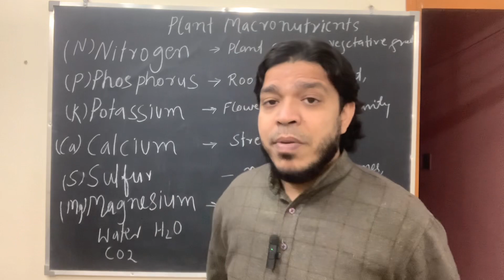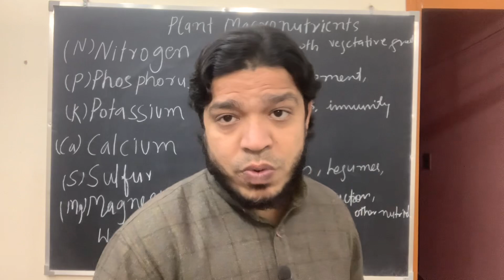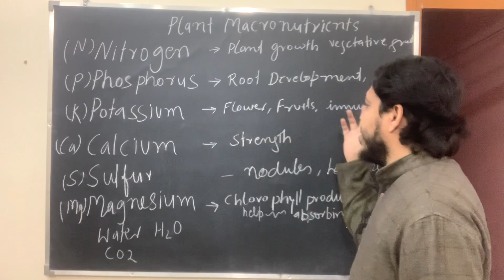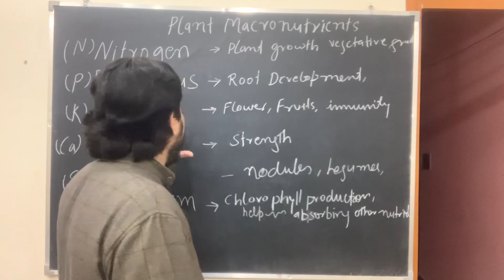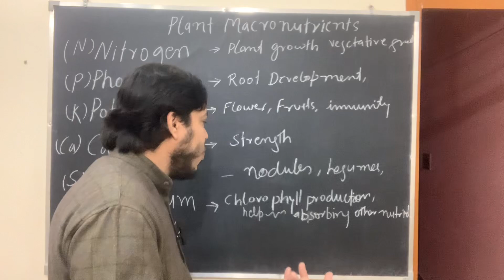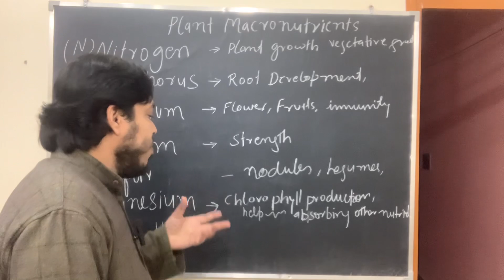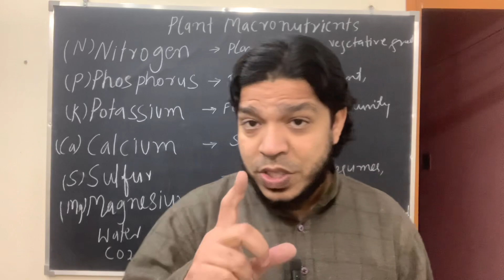Plant and Macronutrient | importance of NPK and calcium sulfur magnesium for plant